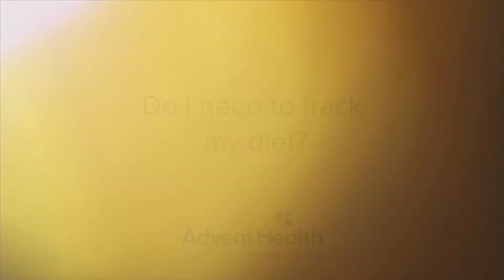Weight loss Tips with Dr. Birkedal of AdventHealth